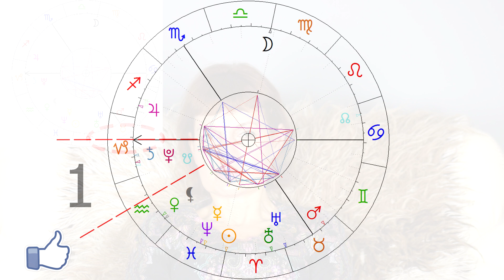PEŁNIA KSIĘŻYCA - 21 MARCA 2019 - WOKÓŁ NOWIU I PEŁNI - 21.03.2019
Zostaw subskrypcje! Będziesz na bieżąco z moimi filmami!

W tym odcinku astrolog Ewa Kornafel opowiada o pełni księżyca w  marcu, którą mamy na niebie już 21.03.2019 roku.
Pełnia w marcu w 2019 roku.

Zapraszamy na stronę Ewy Kornafel gdzie można sprawdzić jej ofertę
i gdzie możecie dowiedzieć się więcej o twórczości Ewy, która zajmuje się Astrologią!

Następne filmy dostępne będą na kanale Youtube – Astrolilith Ewa Kornafel oraz na stronie